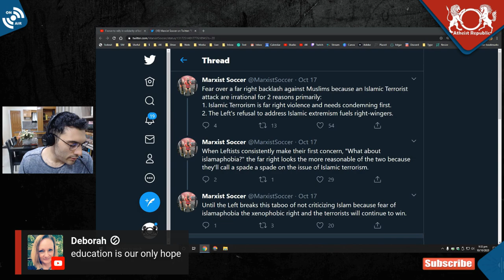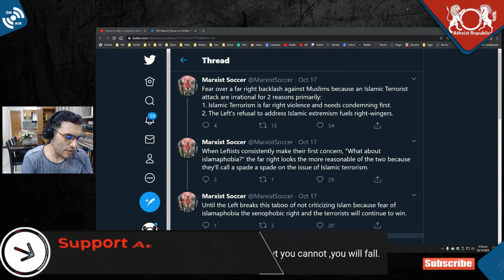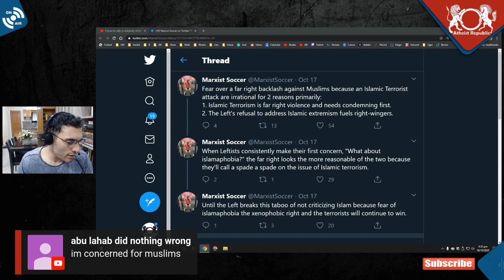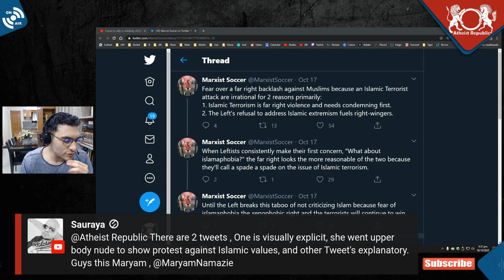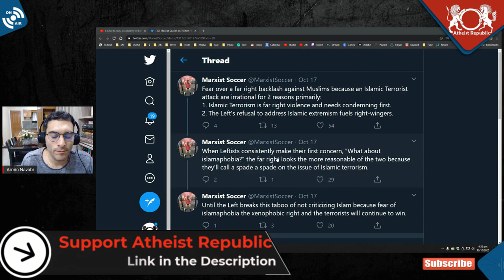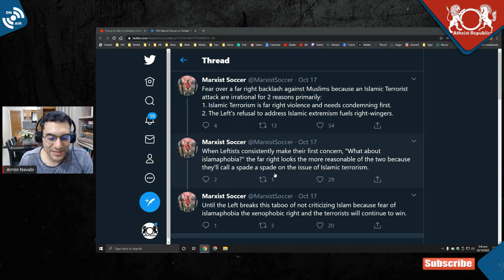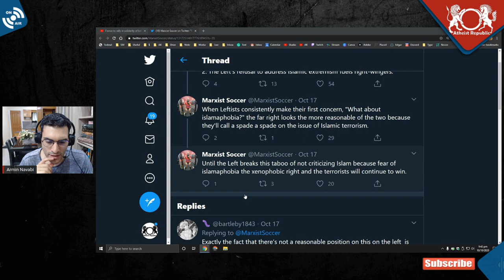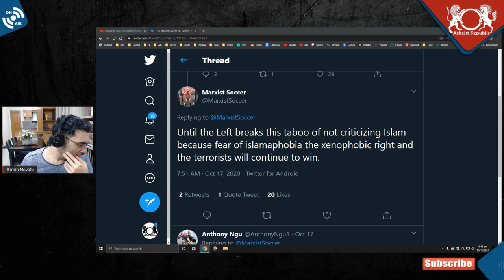Does Left's Refusal to Criticize Islamic Extremism Fuel Right-Wing Bigots?